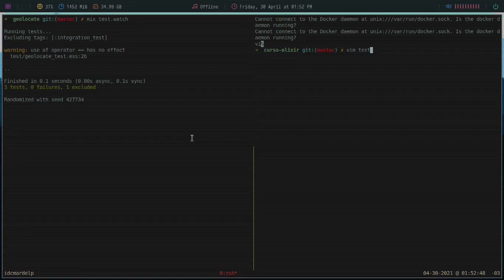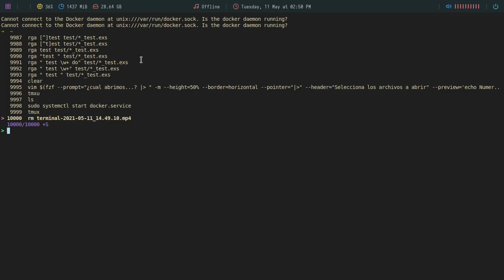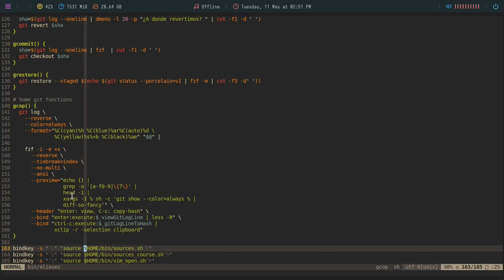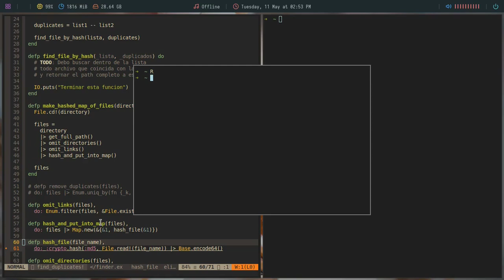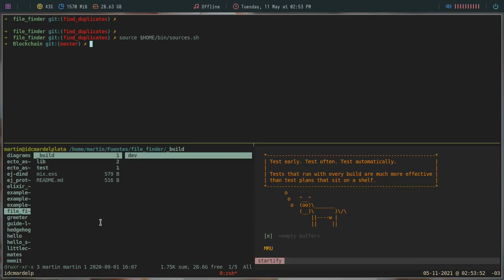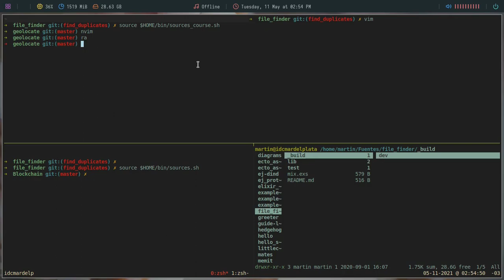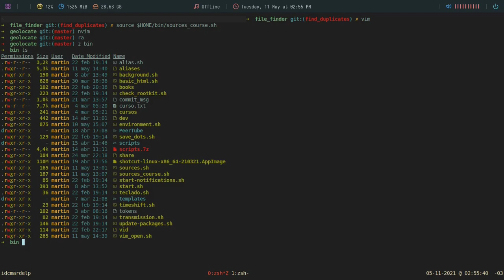Mi workflow a pura shell :).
En este vídeo muestro como es mi flujo de trabajo diario utilizando la terminal st y algunos scripts y configuraciones personalizadas. Espero que les sirva y poco a poco vamos a ir mostrando y profundizando en las distintas herramientas :)

Algunas de las herramientas que mostramos son:
Distribucion: Arch Linux